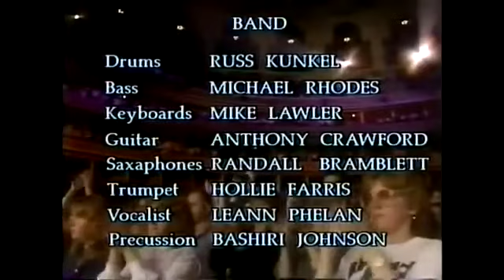Steve Winwood Concert 1988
Royal Albert Hall, HBO concert 1988